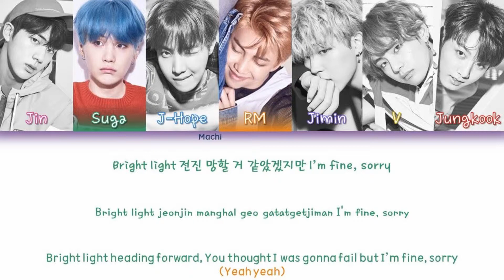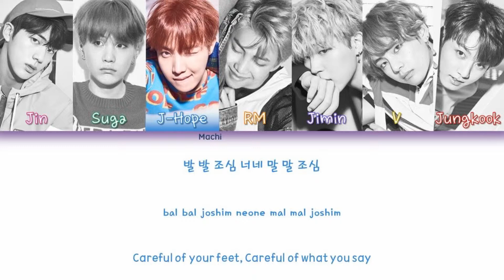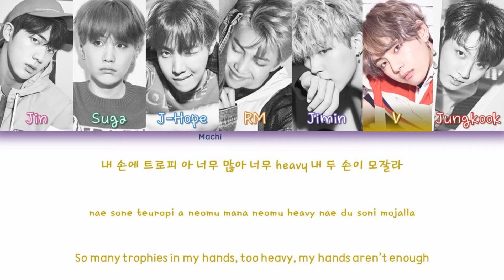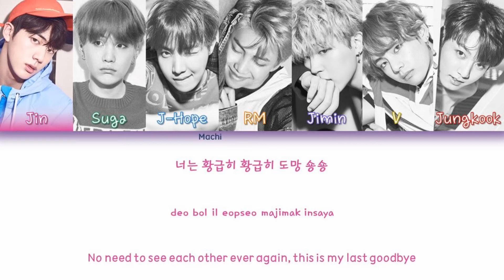BTS (방탄소년단) - MIC DROP | Color Coded Lyrics | Han/Rom/Eng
Track: 07. MIC DROP
Album:  LOVE YOURSELF 承 Her
Artist: BTS (방탄소년단)
Year: 2017
You can ask me anything, or make a request